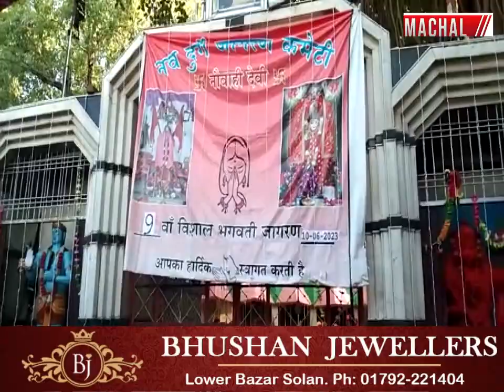भाम्बला : नवाही माता मंदिर में होगा विशाल जागरण का आयोजन